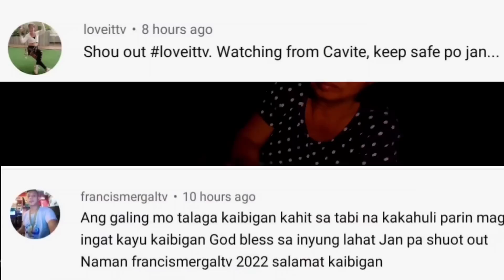After bagyong paeng walang kaulam ulam kahit malabo ang dagat pamana parin